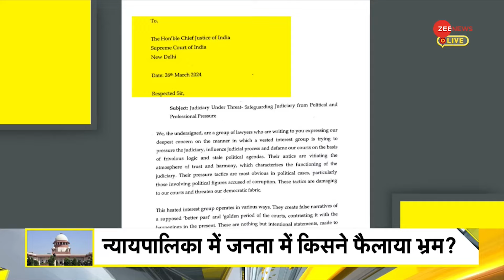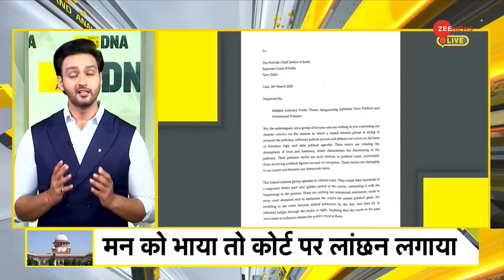DNA: कौन डाल रहा है न्यायपालिका पर दवाब ? |Lawyers Letter to CJI DY Chandrachud| Supreme Court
DNA: देश के 600 से ज्यादा बड़े वकीलों ने चीफ जस्टिस डीवाई चंद्रचूड़ को चिट्ठी लिखी है. पत्र लिखने वालों में वरिष्ठ अधिवक्ता हरीश साल्वे से लेकर बार काउंसिल ऑफ इंडिया (बीसीआई) के अध्यक्ष मनन कुमार मिश्रा समेत तमाम प्रमुख नाम शामिल हैं. जिसपर अब पीएम मोदी की प्रतिक्रिया भी सामने आई है. सीजेआई को चिट्ठी लिखने के मामले पर पीएम मोदी ने कांग्रेस पर निशाना साधा है.

DNA: More than 600 big lawyers of the country have written a letter to Chief Justice DY Chandrachud. Those who wrote the letter include many prominent names, from senior advocate Harish Salve to Bar Council of India (BCI) President Manan Kumar Mishra. On which now PM Modi's reaction has also come to light. PM Modi has targeted Congress on the issue of writing a letter to the CJI.